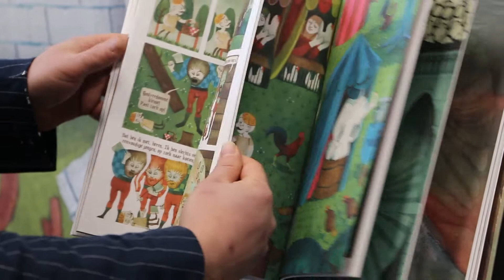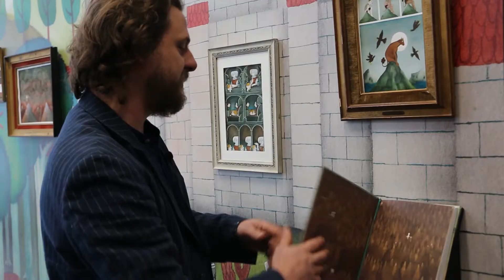Simon Spruyt tekent nooit in dezelfde stijl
Simon Spruyt stel tentoon in het cultureel centrum van Mechelen